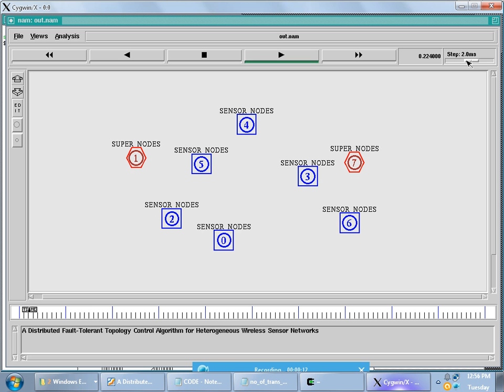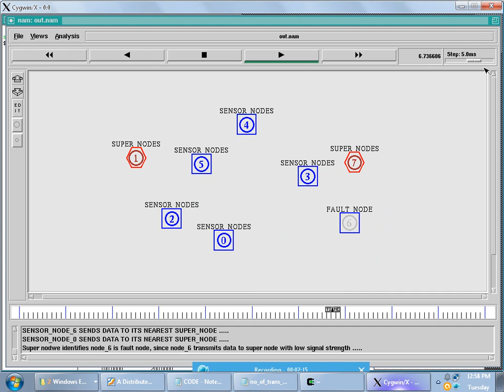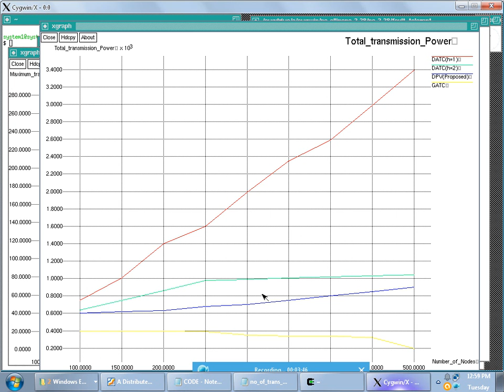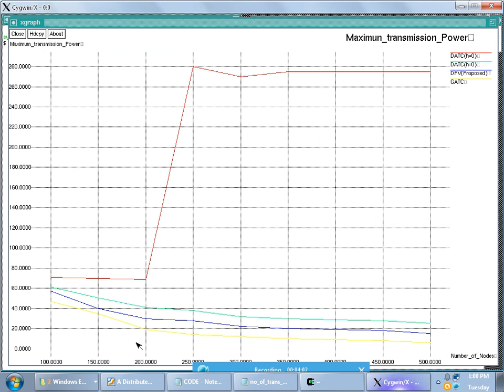IEEE 2015 NS2 A DISTRIBUTED FAULT-TOLERANT TOPOLOGY CONTROL ALGORITHM FOR HETEROGENEOUS WSN